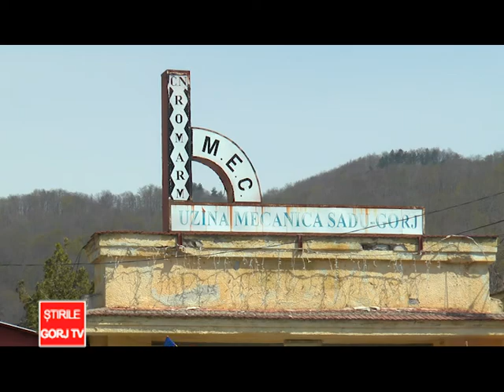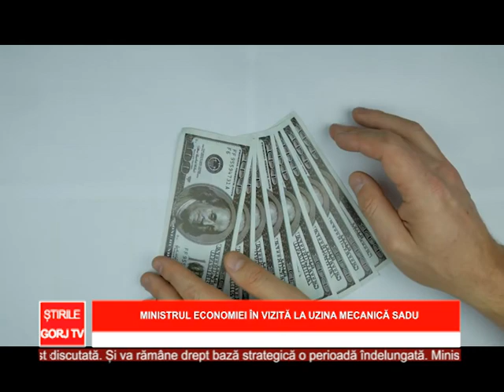Ministrul Economiei în vizită la Uzina Mecanică Sadu